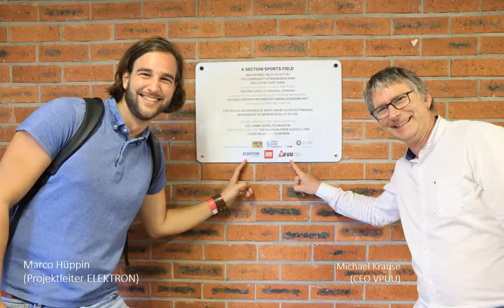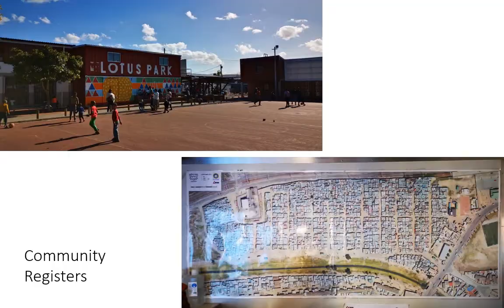Projekt Sportplatzbeleuchtung Township Khaylitsha, Kapstadt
Monwabisi Park, Khaylitsha. Am 29. Oktober 2019 wurde mitten in Khaylitsha, dem grössten Township von Kapstadt, feierlich das neue Fussballfeld eingeweiht. ELEKTRON war vor Ort dabei, als die Sportplatzbeleuchtung in Betrieb genommen wurde.

Das Ziel war mit Licht die soziale Sicherheit auf Sportplätzen in dem grössten Township der Stadt zu verbessern. "Sodass die Kinder sicher Fussball spielen können", wie Enrico Baumann erzählt. Aus einer Idee wurden konkrete Pläne. 2018 lieferte ELEKTRON die ersten Leuchten nach Südafrika. Seither setzten ELEKTRON und die VPUU mehrere Projekte um und beleuchteten in ganz Khaylitsha Sportplätze.

Mehr im Projektbericht erfahren: